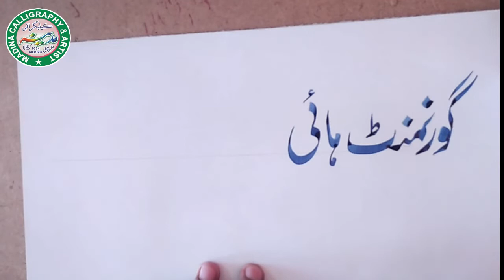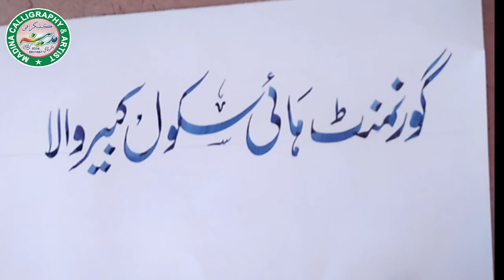Governament High School Kabirwala l Urdu Calligraphy l Urdu Khattati l Urdu Handwriting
Arabic Khattati
Urdu Khattati